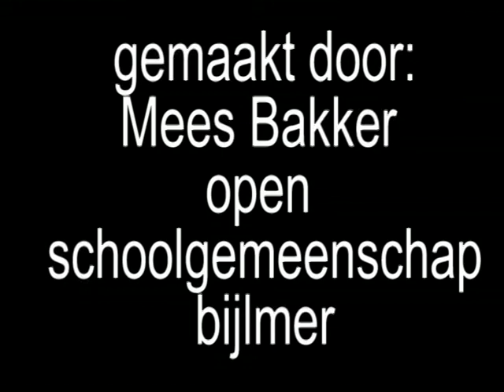Moedertaal - M Stitou - Mees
PoëzieClip van School der Poëzie